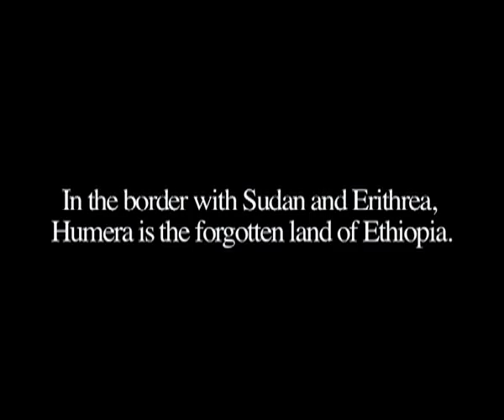Back to life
Reportaje sobre la llegada de los tratamientos antiretrovirales en áreas remotas de África.